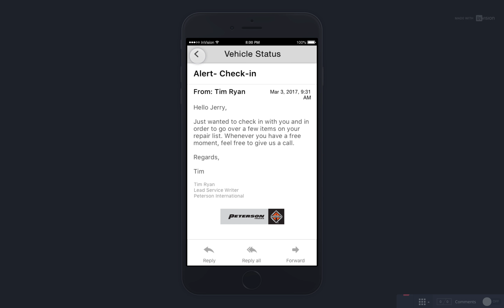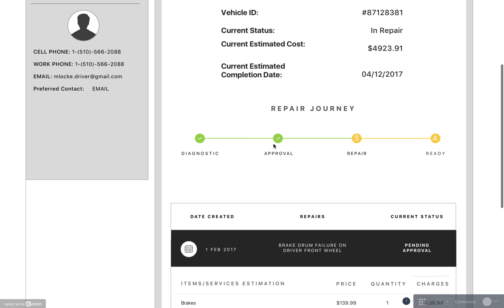Caterpillar Inc. Communication Portal Concept Prototype